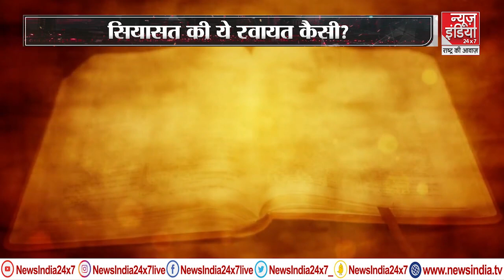नई राह पर 2024 की राजनीति ! हिंदू ह्रदय सम्राट Vs मुस्लिम मसीहा ! Satya Ki Vijay